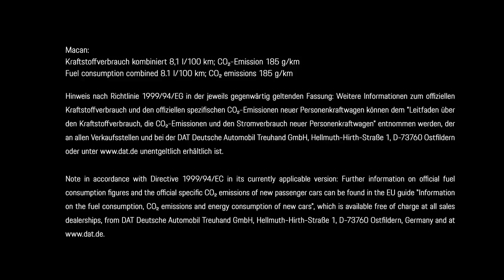01 The new Porsche Macan – Choose Thrilling